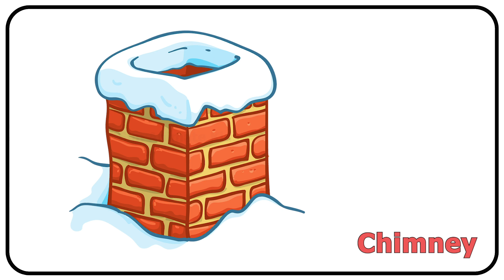Winter Related Words in English With Pictures | Winter Word Meaning | Winter Vocabulary